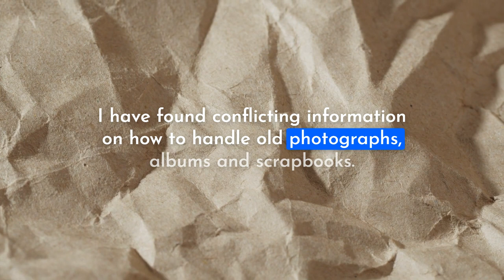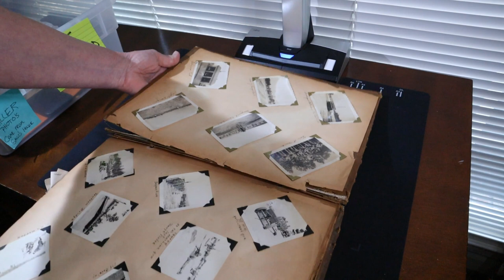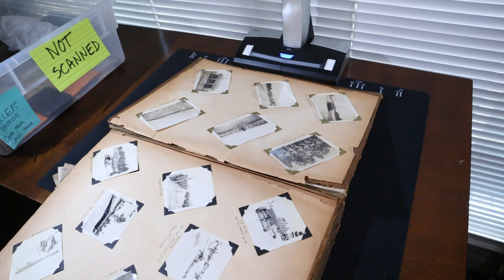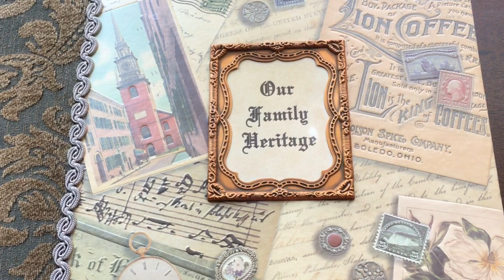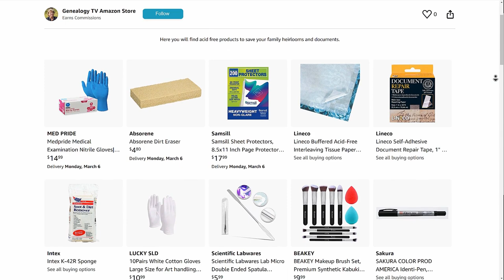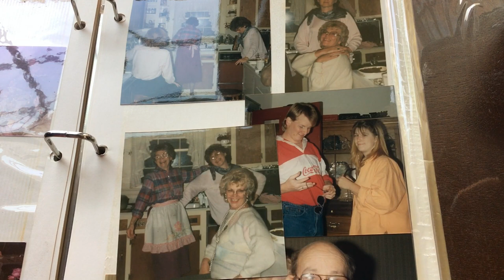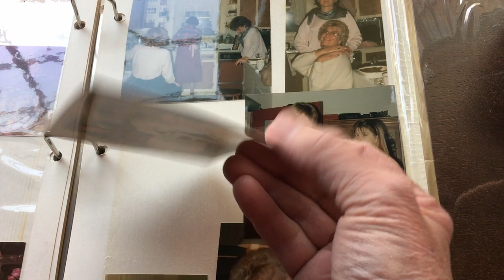How to Preserve Old Photos and Scrapbooks: The Archive Lady - Melissa Barker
Learn from The Archive Lady, Melissa Barker, how to archive photos and scrapbooks. Plus she has tips on digitizing and donating your personal archives to ensure they are not tossed by family after we’re gone.

👉🏻 NOTE: I can’t tell if this scanner has the slide attachment or not. Please investigate before purchasing.

🔴 Transfer Your Old Videos (VHS, S-VHS, 8MM, Betamax, Hi8, BetaCam) from your VCR to Your Computer

📝📝📝THREE DIFFERENT WAYS to find the HANDOUTS!

TIMING
0:00 Intro
0:13 Viewer questions regarding archiving
1:22 Melissa experience & background
1:56 How do we archive scrapbooks and photo albums?
2:44 Digitization is the highest form of preservation.
3:48 Tip - Always go to the next image.
4:18 Use archival tissue paper between the pages
4:52 Store in a cool, dark, dry place.
5:49 What about scrapbooks with plastic sleeves?
6:25 Keep the pages in original order.
6:49 How to digitize loose images or photos?
7:00 Treat them carefully and wear gloves
7:34 Try to pair or sort the images
7:50 Tip to not get overwhelmed with photographs.
8:25 Do you put the photos in sleeves or envelopes?
8:51 Use archival photo albums
9:19 How to archive videos?
9:36 Archiving slides and photo negatives.
9:58 What to use to scan the slides?
10:54 Black paper photo albums & magnetic albums
12:44 Tips to safely remove photos
14:00 Please plan on where you’re going to send your genealogical materials
14:50 Where to find Melissa Barker

I am a professional genealogist who loves to teach with video. It's all about genealogy, family history, and DNA to research. I strive to create the best free genealogy videos and webinars on YouTube. I teach genealogy research skills to help you with your family tree and records research. The best genealogy tutorial videos on “Genealogy TV” are about how to keep research notes, staying organized, understanding genetic genealogy, find missing ancestors, where to find family history records, organizing DNA matches, and more. Here you can learn genealogy for free.

Best YouTubers for genealogy are Connie Knox on Genealogy TV,  Ancestry's own Crista Cowan (The Barefoot Genealogist), The History Guy, Aimee Cross Genealogy Hints, Family History Fanatics, Geneavlogger, Legacy Tree Genealogy, , Ancestry, FamilySearch, Useful Charts, Genealogy with Amy Johnson Crow, and 23andMe.